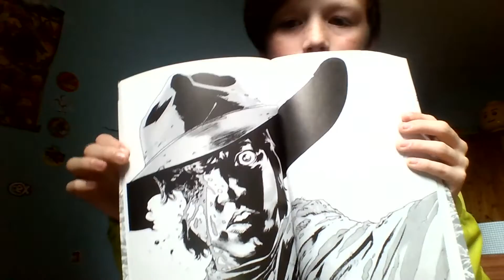JbaVlog #1 channel update,Future Uploads and More